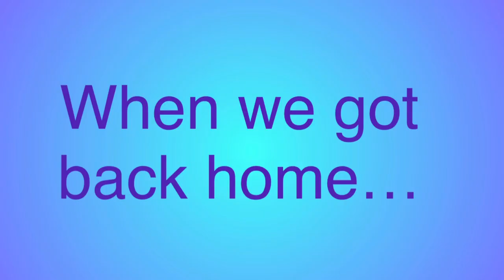TSPA || episode 25 || The Beautiful Rainbow Land Gacha Club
Me and the girls have a sleepover and Lily tells us a story about a beautiful land filled with rainbows and clouds. Patty the fairy takes us on an adventure in the sky to find that actual land. We look at the stars, slide on a rainbow, and sing. It’s amazing!

Idea by @samantha4304-d4q